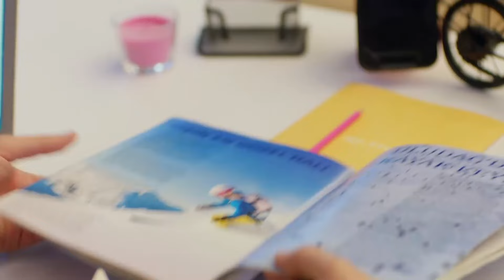التفصيل الذي صدم غازي - مسلسل هل يحبني الحلقة 68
التفصيل الذي صدم غازي - ما هذه القائمة؟

المخرج: يوسف بيرحسن
المنتج: فاروق بيهان
الإنتاج: إنتاج MF